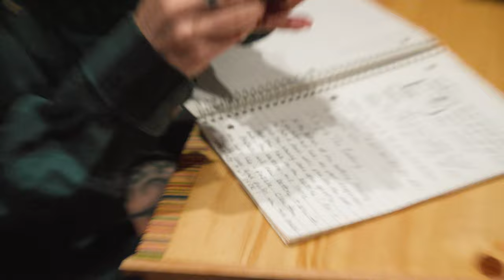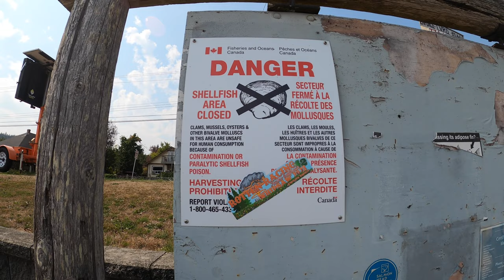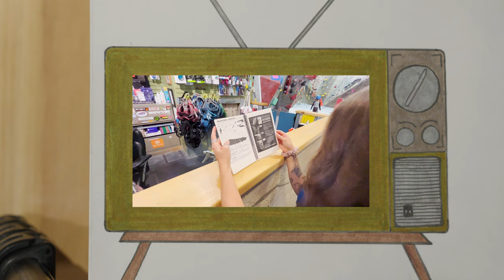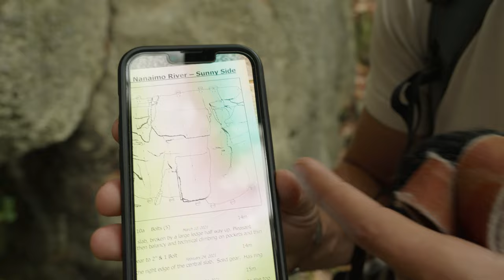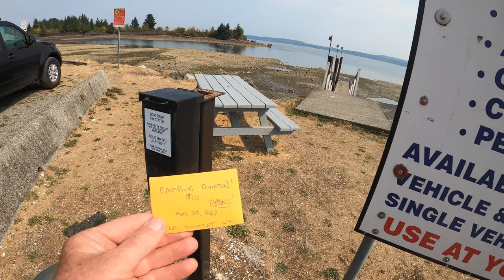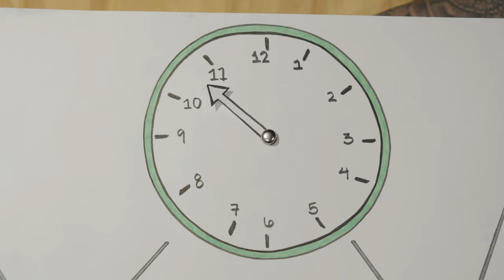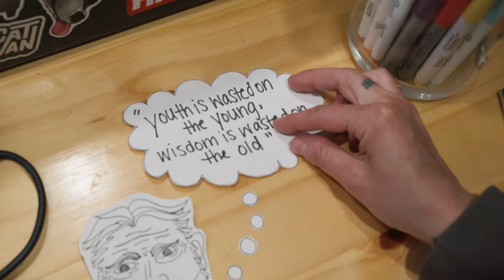Traveling in your 30's V.S. in your 60's | 12 Hour Challenge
When we took off from IN almost 6 months ago, our intent was to explore North America and get back into all of the outdoor activities we missed out on while we were building the van. We wanted to see which regions we loved, and which ones we could visit but check off our list. We wanted to have new experiences and just enjoy our lives more fully.

Now that we've been on the road for a while, we cant believe how quickly time is flying by! We especially noticed how fast our daily pace is when we had to compare it to how other travelers went about their days. We spent a week with Julie's parents in Wyoming, and then another two weeks traveling with out friend Brian and some of his friends, all of whom are in their 50's and 60's. We started to realize that there were a ton of differences between how Brian strolled about his day vs how we raced through ours.

And because were content creators, that gave us an idea. One 12 hour day, Brian VS us. A retired and financially stable guy in his 60's VS struggling kids in their 30's trying to "make it". We gave Brian a GoPro and sent him off.

Playing back the footage and comparing our days hour by hour was pretty shocking. Watch and decide for yourself, who does it better?

Check us out on Instagram @_0ut_There and TikTok @0ut.There